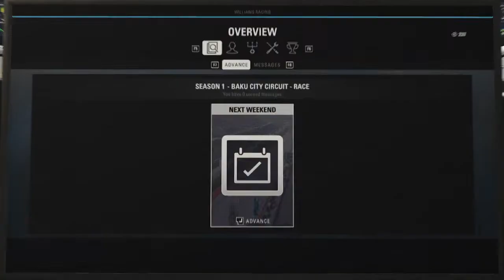PASEKA V ÁZERBAJDŽÁNU